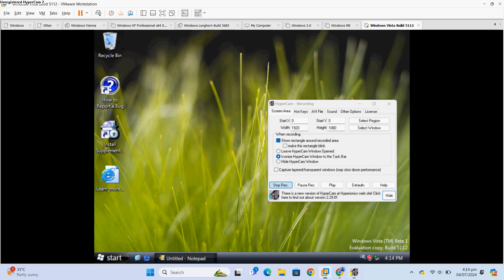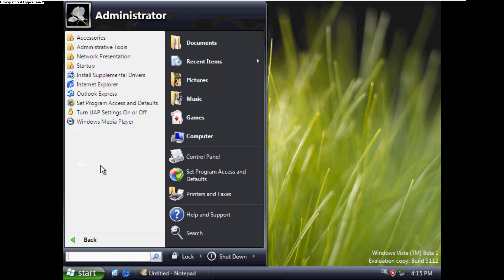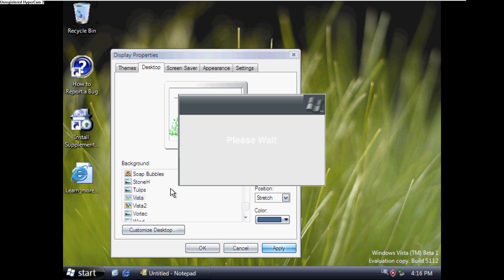New Windows Beta "Vista" review